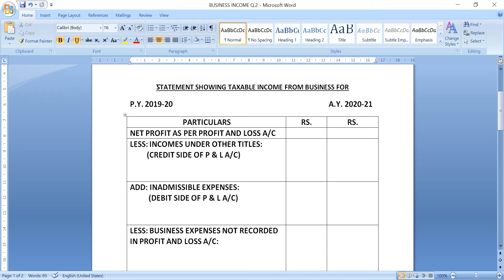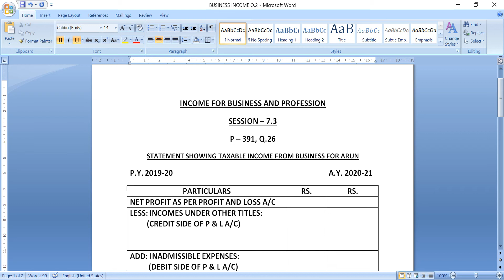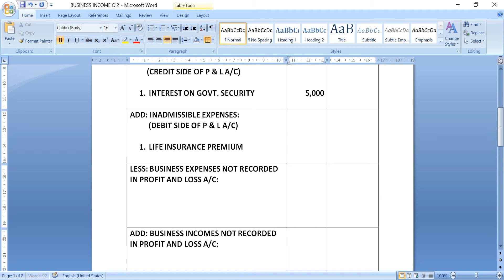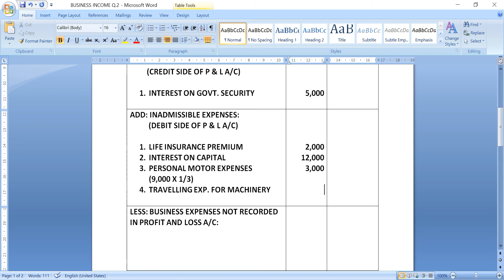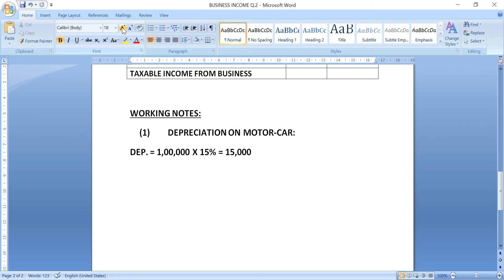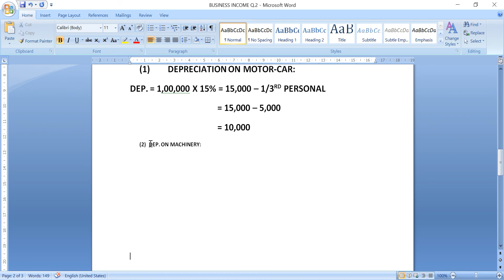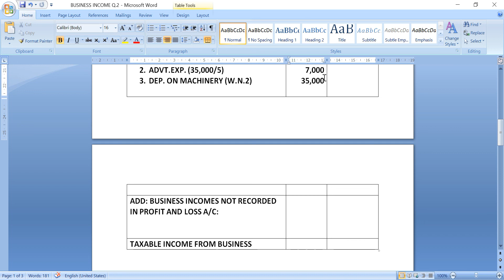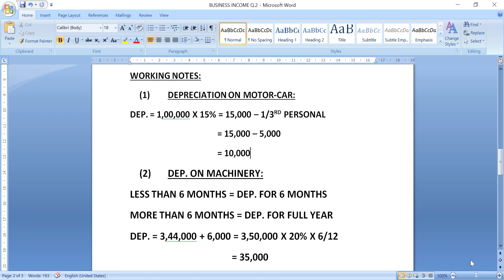B.COM. SEM. 4, INCOME TAX, INCOME FROM BUSINESS - 3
INCOME FROM BUSINESS